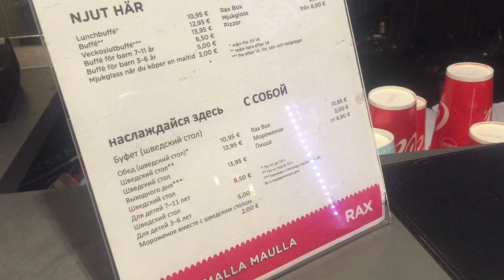RAX BUFFET eat in HELSINKI cheap dining Finland pizzabuffet cafe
Full dinner from  11 EUR.
Adress:  Aleksanterinkatu 11, 00100 Helsinki, Finland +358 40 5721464
Monday
10:30AM–9PM
Tuesday
10:30AM–9PM
Wednesday
10:30AM–9PM
Thursday
10:30AM–9PM
Friday
10:30AM–10PM
Saturday
11AM–10PM
Sunday
11AM–8PM